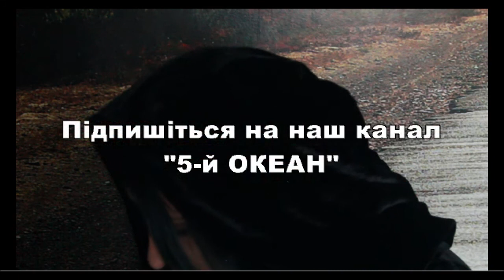Я ВАРАВВА. Біблія у віршах.